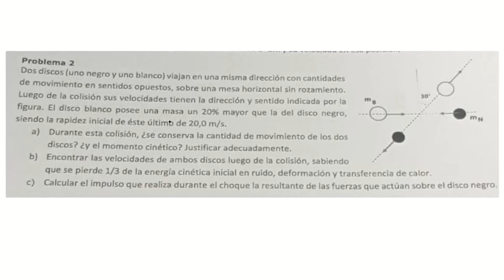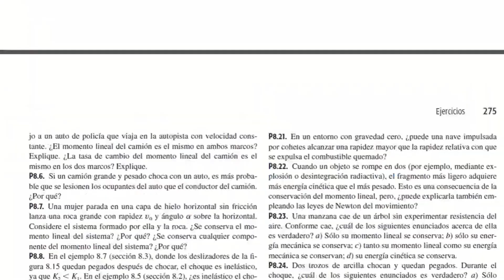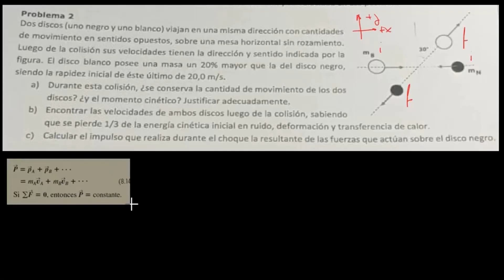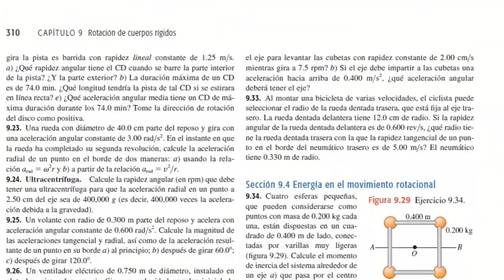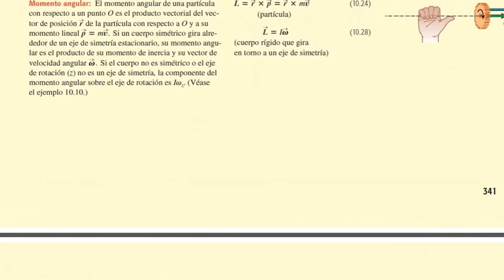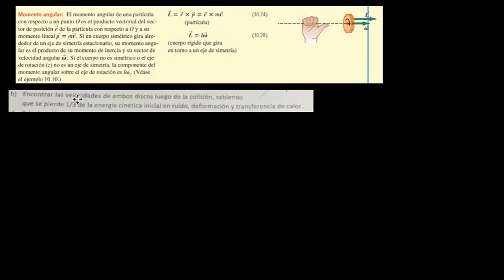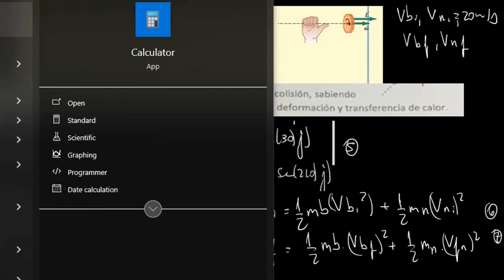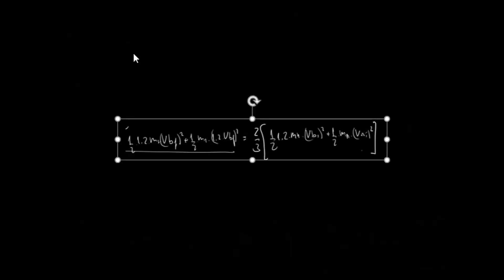Problema de choques, cantidad de movimiento, energía cinética